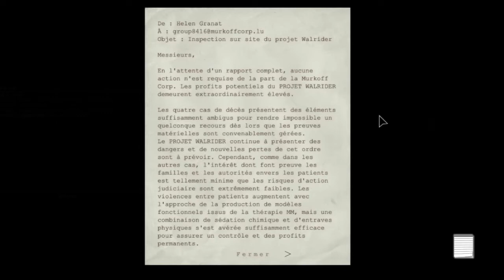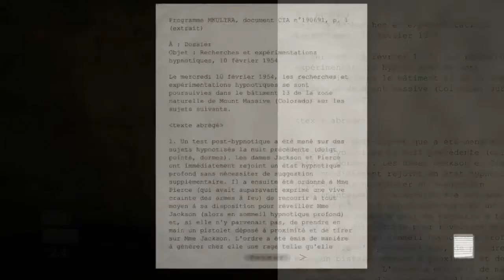Course Poursuite ! | Outlast | Part 2